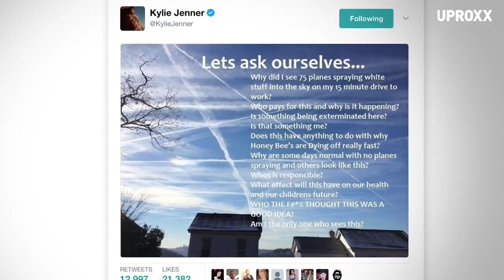WTF ARE CHEMTRAILS?? Conspiracy? Explained in under 2 Minutes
►Conspiracy theorists would have you IMMEDIATELY believing that chemtrails are purposefully designed by the government for MIND CONTROL, by ALIENS and whatnot.

Is that really so? What EXACTLY are chemtrails? Find out here, in under 2 minutes!

►Top Lists is The #1 Multivaried Content Entertainment Channel & quickly becoming a well known and respected brand. Our primary focus are the best Top Lists and Compilations that range from sports, to celebrities, to movies, to miscellaneous content. We aim to provide our viewers with a broad scope of entertainment!

ANY donations are appreciated and help maintain this channel for the BEST exclusive Top Lists Entertainment.